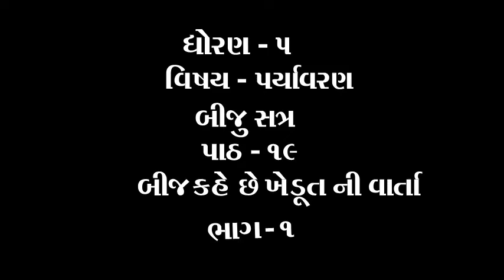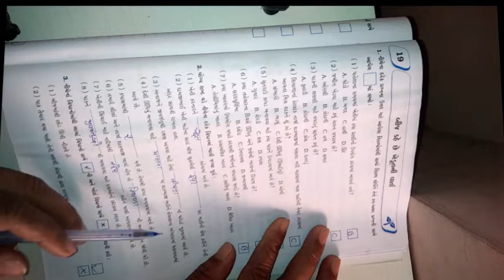ધોરણ ૫ વિષય પર્યાવરણ બીજુ સત્ર પાઠ ૧૯ બીજ કહે છે ખેડૂત ની વાર્તા